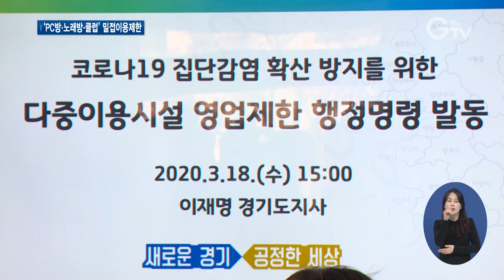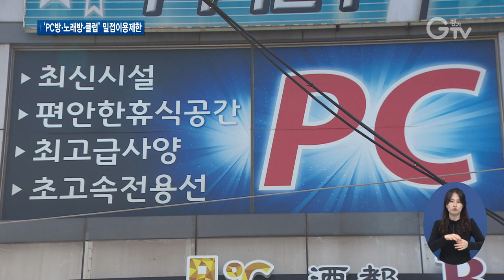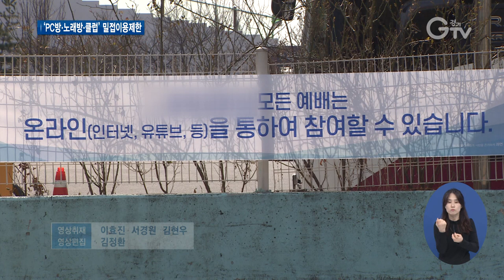코로나19 차단..‘PC방‧노래방‧클럽’ 영업제한 행정명령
[앵커멘트]
경기도가 감염 위험이 크다고 판단되는 다중이용시설에 대해 영업 제한 조치에 들어갔습니다. PC방과 노래방, 클럽형태의 3개 업종이 그 대상입니다. 자세한 내용, 영상으로 보시죠. 최지현 기자의 보도입니다.

[리포트]
18일 오늘, 이재명 경기도지사가 기자회견을 열고 PC방과 노래방, 클럽 등 3개 업종의 다중이용시설에 대해 영업 제한 조치에 들어간다고 밝혔습니다.
“안 그래도 어려운 경제상황에서 경제활동 제한은 신중해야 하므로 경제활동 제한은 최대한 피하려고 노력했습니다. 그러나 소규모지만 집단감염이 확산일로에 있어 부득이 비말감염 위험이 큰 클럽, 콜라텍, PC방, 노래방 등 다중이용시설에 대해 영업 제한 행정명령을 발하게 됐습니다.”

경기도가 내린 행정명령의 내용은 7가지 코로나19 대응 수칙을 따라야 한다는 것이 핵심입니다.
이번 행정명령은 즉시 효력이 발생하고, 학교가 개학하는 내달 6일까지 지속됩니다.
다음주 초 그러니까 오는 23일까지 6일간 계도기간을 부여하는데, 이후부터는 강력한 단속에 나서겠다고 했습니다.
“접객에 있어서 다음 사항을 준수해야 하고 이를 준수하지 않는 접객영업을 금지합니다. 첫째는 감염관리 책임자를 지정해야 합니다. 둘째는 이용자 및 종사자 전원이 마스크를 착용해야 합니다. 셋째는 발열, 후두통, 기침 등 유증상자의 출입을 금지하고 종사자는 1일 2회 확인해야 합니다. 넷째, 이용자 명부를 작성하고 관리해야 합니다…”

어길 시에는 300만 원 이하의 벌금이 부과될 수 있고, 위반에 따른 확진자가 발생하면 관련 방역비에 대한 구상권 청구 등 법적 조치도 취할 예정입니다.

“도민의 생명과 안전을 지키는 것이 첫 번째 의무인 도지사로서 비난을 감수하고서라도 그 의무를 이행할 수밖에 없는 점을 양해해 주시길 부탁 드립니다.”

한편 경기도는 앞서 어제에는 코로나19 예방수칙을 지키지 않는 일부 교회에 대해 집회제한 행정명령을 내렸습니다. 경기GTV 최지현입니다.

영상취재: 이효진, 서경원, 김현우  영상편집: 김정환